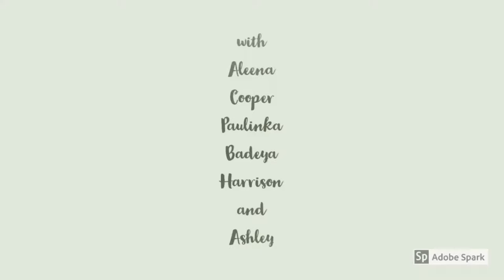The Late Morning Show 2: The Nine Billion Names of God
In this episode Glenwood Public School's Late Morning Show crew reflect on The Nine Billion Names of God by Arthur C. Clarke.